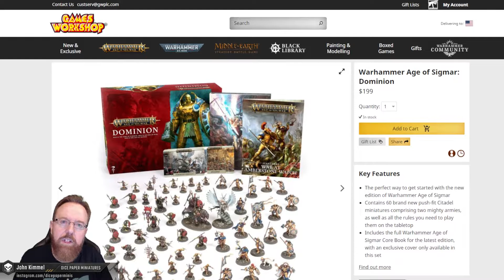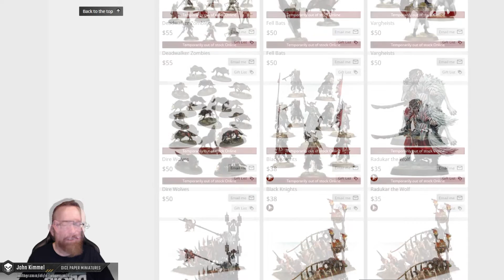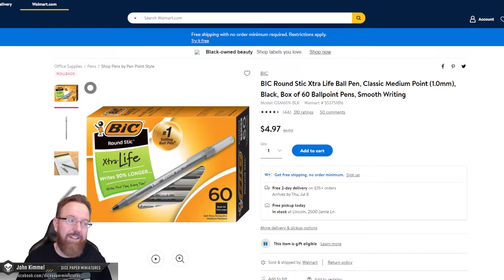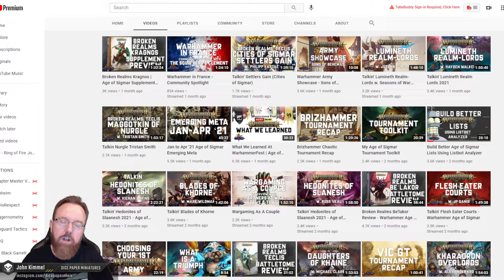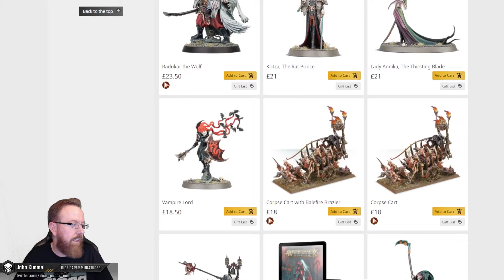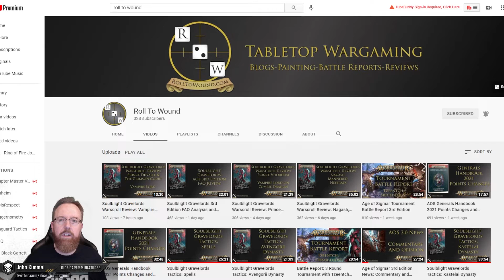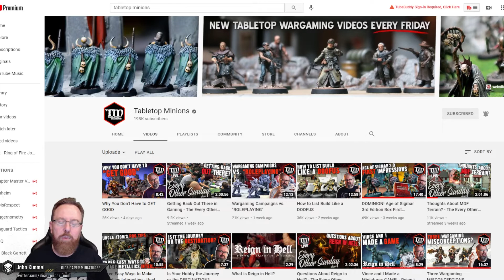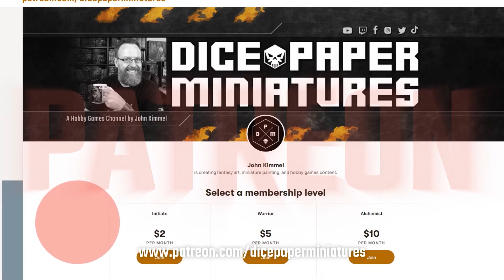Getting into a NEW Tabletop Game – What to Consider? A Focus on Age of Sigmar 3rd Edition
Have you been thinking of playing a new tabletop game? Have you been considering the new AGE OF SIGMAR 3rd edition and not sure where to start or even know what you may even need to get into the hobby as a new tabletop gamer?

Well in today's epically long video, I cover just about every aspect of the decision-making process – good or bad – for a new tabletop gamer and specifically for someone considering to play the new Age of Sigmar 3rd edition...with a focus on the Soulblight Gravelords faction. This is a long one! So grab your beverage of choice, maybe a snack, and a pen and paper and take some notes.

Please note: This is video is for new players in mind, as I am a new player for Age of Sigmar myself. Even though I have played numerous other Games Workshop games, I found this was a much more difficult game to get into and thought a video like this would be helpful for current and future gamers who are considering whether to play or not.

Timecodes
0:00 - Intro
1:10 - Before You Play, Things to Consider
9:52 - Where to Start - Getting All the Rules
17:03 - Picking Your Army - Soulblight Gravelords Example
37:37 - Game Accessories - Required and Optional
43:54 - How to Get the FAQ for Age of Sigmar
48:14 - Army List Building Web and App Tools
54:06 - Alternative Ways to Get the Models for Your Army
01:18:20 - Alternative Ways to Learn More About the Rules and More
01:40:19 - Where to Play
01:45:47 - The (Realistic) Cost to Start Playing
01:52:16 - Summary

► Sign-up for the Newsletter for special offers and upcoming events.

About Dice Paper Miniatures…

Hi, I’m John Kimmel. Dice Paper Miniatures is a channel that features my own personal hobby-related projects, which includes the process of creating fantasy art, discussing game design specific to tabletop and card games, miniatures painting and sculpting tutorials, in addition to hobby news, reviews, and unboxings.